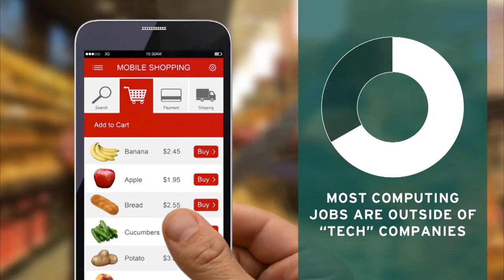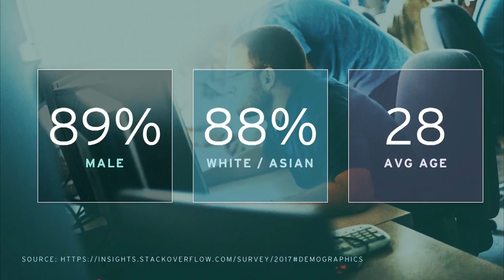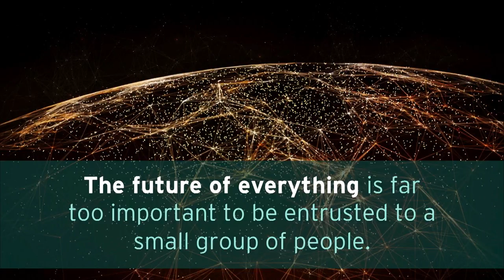Software, Tech Talent, Diversity, and the Future of Everything | Mark Hurlburt | TEDxFargo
Analysts suggest there are 1,000,000+ unfilled tech jobs just over the horizon. What if this looming talent crisis is exactly what the tech industry needs to force a reboot of its legacy recruiting practices? If software is the future of everything, what sort of people does the industry need to help them code tomorrow? As the Chief Strategy Officer at The Nerdery, one of the top 20 fastest growing companies in Minnesota, Mark Hurlburt was an early advocate of the company’s exploration of partnering with agencies to handle the interactive needs of their end clients. As an advocate for a strong company culture, Mark helped to build the working environment that has been voted as the best place to work in the Twin Cities for two consecutive years by the Minneapolis/St. Paul Business Journal. This talk was given at a TEDx event using the TED conference format but independently organized by a local community.